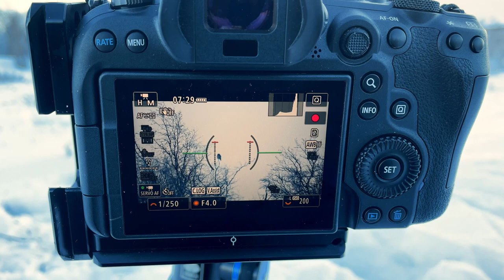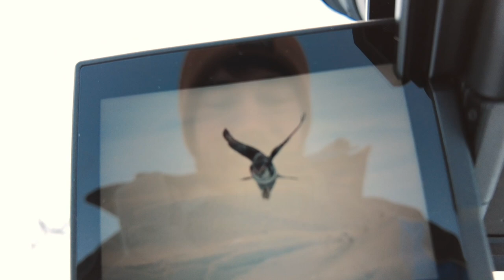"Rare Hawk Owls in Freezing Temperatures: A Wildlife Photographer's Dream"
Im out on Dovrefjell to capture some images of a hawk owl in action,
and in this episode I hope for the best!

Vlog Camera
Camera 1
Camera 2
The Best Lens
The Long Lens
The Tripod
The Best Monopod
Action Camera
The Gloves
The Liners
Head Lamp
Down Jacket
Mareno Legs
Mareno Top
Snow Shoes